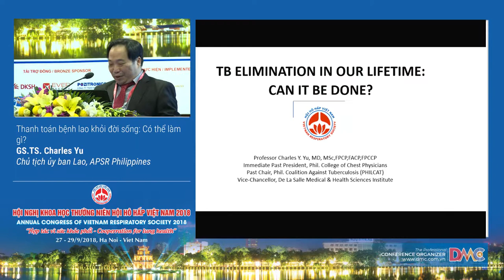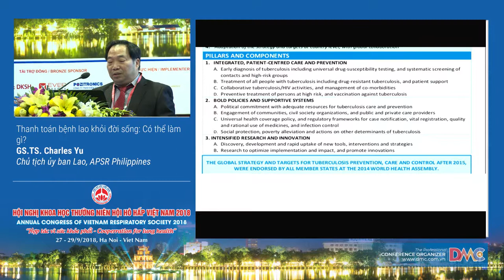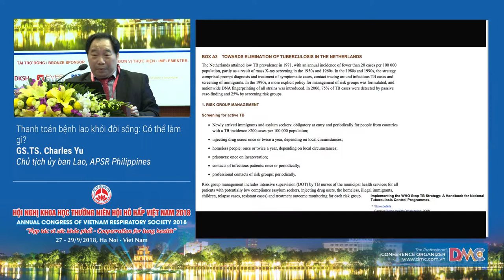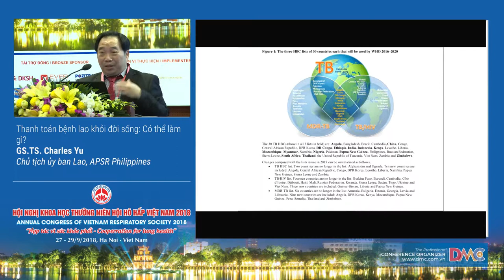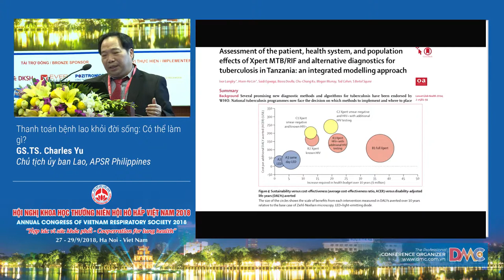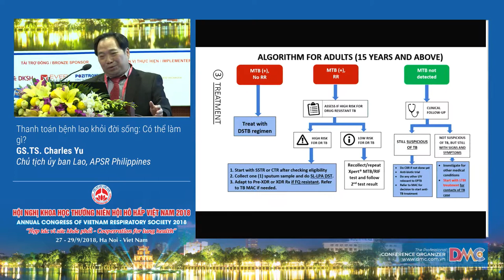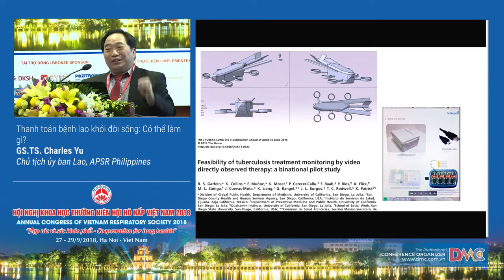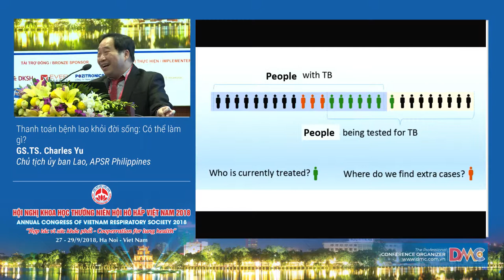Sàng lọc chủ động và theo dõi lao tiềm ẩn cho người tiếp xúc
6  Sàng lọc chủ động và theo dõi lao tiềm ẩn cho người tiếp xúc
GS.TS. Charle Yu
Chủ tịch Ủy ban Lao, APSR Philippines